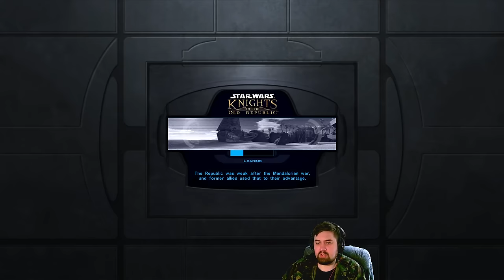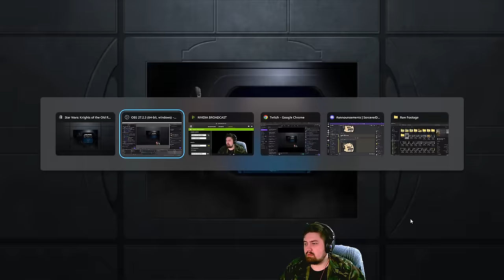Knights of the Old Republic - 20 - Destroying an entire culture, the LIGHT SIDE WAY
Time to save the star wars galaxy, BioWare style. Who is our mighty hero? It's er... Worn Polo? Seriously? Alright then...